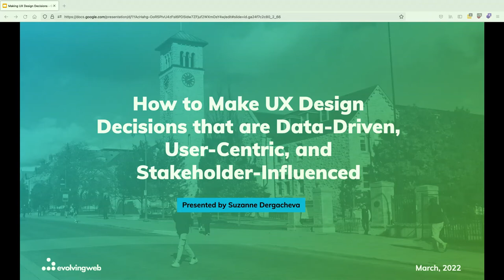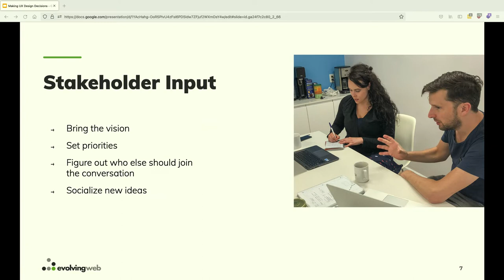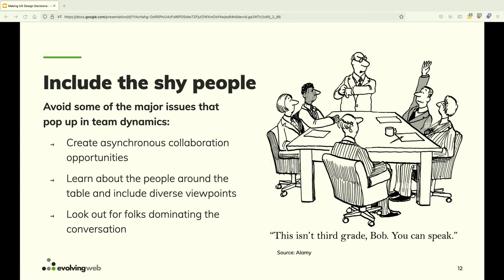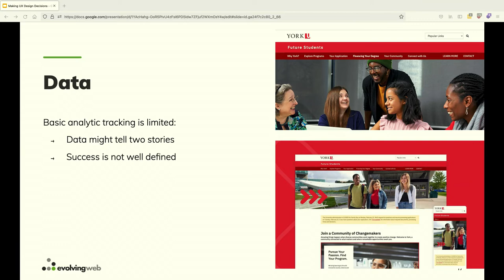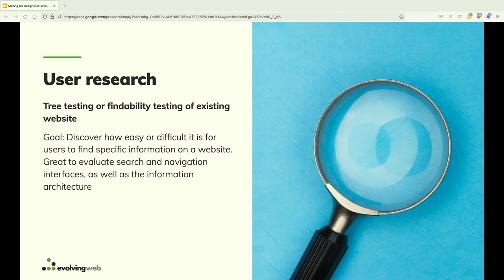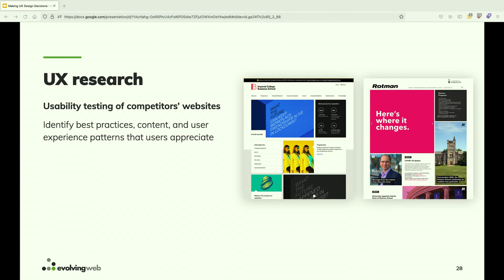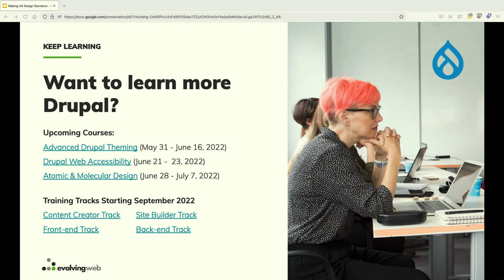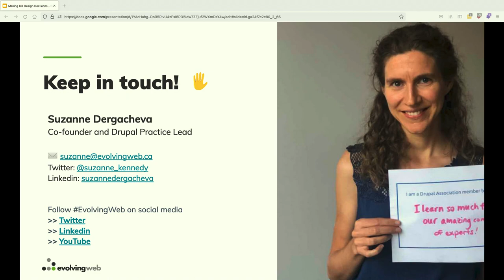How to Make Design Decisions that are Data-Driven, User-Centric, and Stakeholder-Influenced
Analytics and data-driven decision making have a distinct appeal in today’s digital landscape. And yet, every website redesign project starts with a list of user pain points, and everyone wants to design a human-centric experience. And sometimes a single stakeholder comes along and makes a decision that isn't related to either data science or user research.

Somehow, in designing user experiences, in deciding on the information architecture for a new website, or what content to prioritize on the homepage, we have to have a way of making decisions that take into account all the useful inputs. It’s helpful to know which metrics to focus on and how to use different methods of making different types of decisions.

In this session, we’ll talk about:

User research techniques - how much testing and interviewing do we need to inform decisions?
The benefits and pitfalls of allowing analytics to dictate design and content decisions
Recommendations about KPIs to focus on, to make using your analytics data less overwhelming
Getting the most value out of stakeholder input and the dangers of design by committee
Combining different research and requirements gathering methods into a coherent web strategy

Presenter
Suzanne Dergacheva